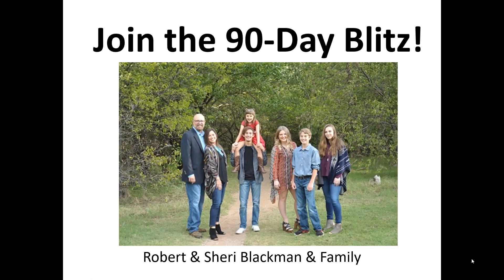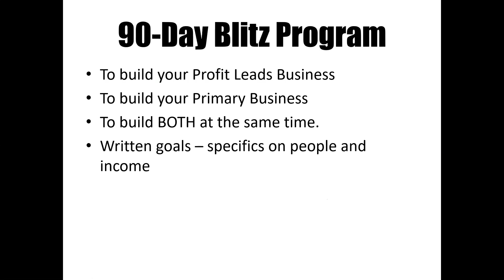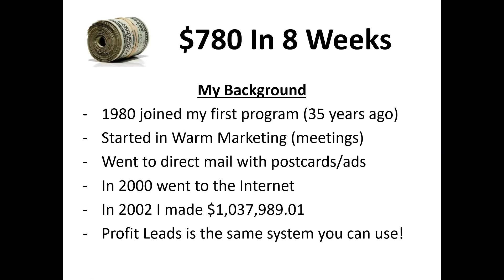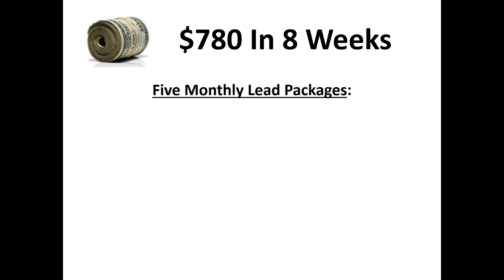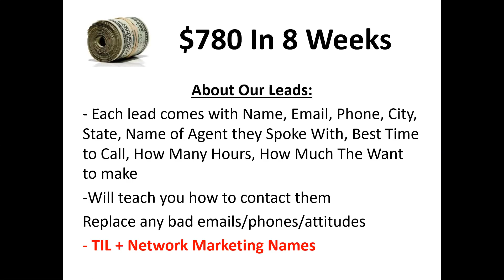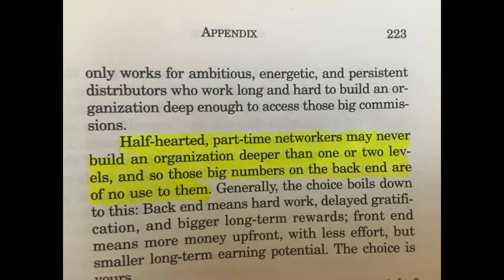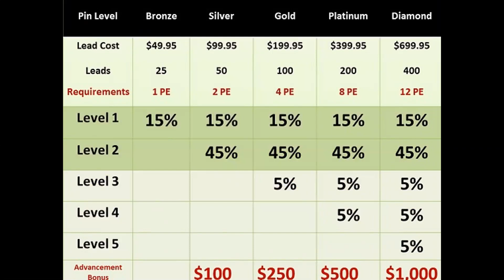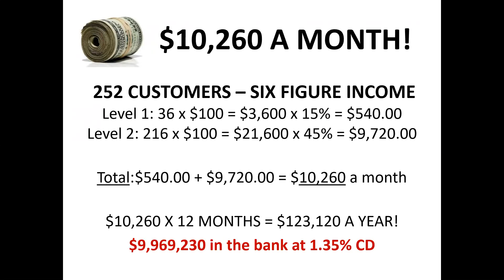90 Day Blitz With Robert Blackman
Discover how you can work with me over the next 90 days to help you build both your primary business and your Profit Leads business with DOUBLE the leads and Leads of other Networkers!